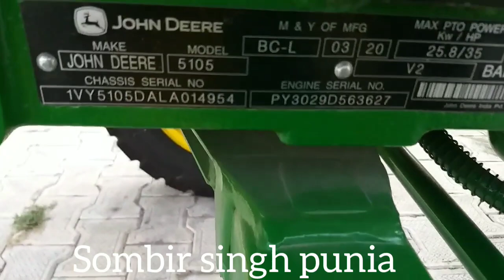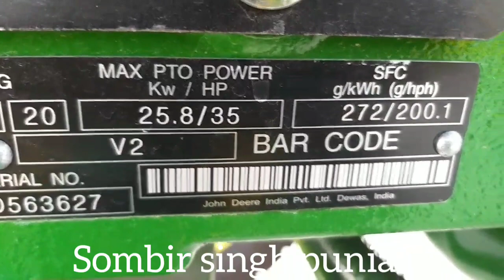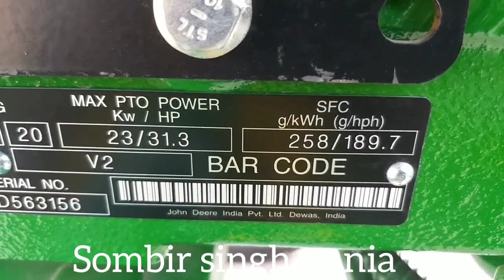new JOHN DEERE 5036 D 36 HP . JOHN DEERE 5105 D 40 HP TRACTOR दौराला.9837742136. जिला मेरठ